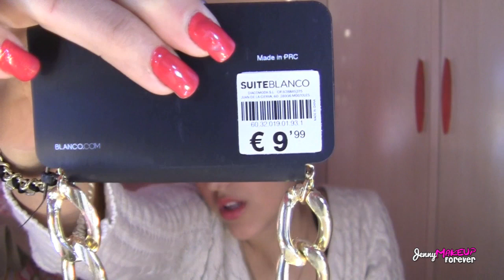32ª Sesión de moda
¿Que labial llevo en este vídeo? 076 de Bell

-IHERB, SI UTILIZAS ESTE CÓDIGO JUV257, TE AHORRARAS 5$ EN TU PRIMERA COMPRA

-PRODUCTOS NARUKO Y PALETA DE MAQUILLAJE, POR COMPRAS SUPERIORES A 35 EUROS, REGALO SORPRESA.

-¿Donde comprar Sigma? REGALO GRATIS A PARTIR DE 30$